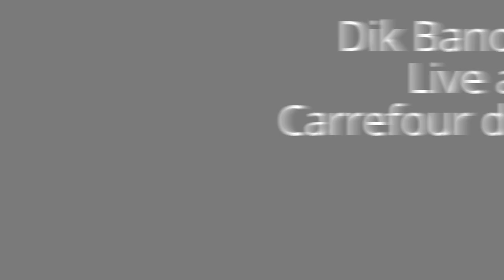Dik Banovich - Live at Carrefour du Blues - juin 2014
Festival Carrefour du Blues, dans le Cantal - merci à Pierre Pavoni pour la vidéo